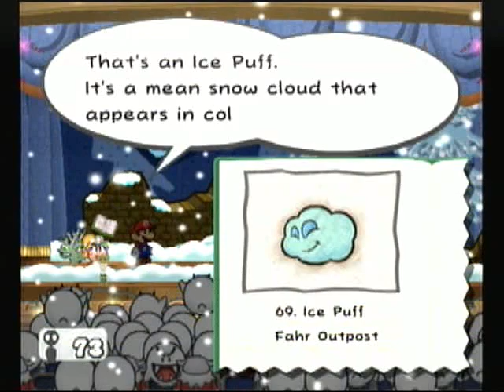Let's Play Paper Mario the Thousand Year Door part 59: Better bring a coat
After wasting time, we start chapter 7.